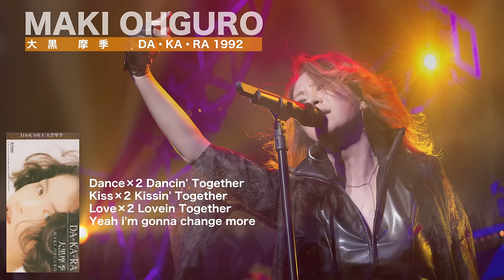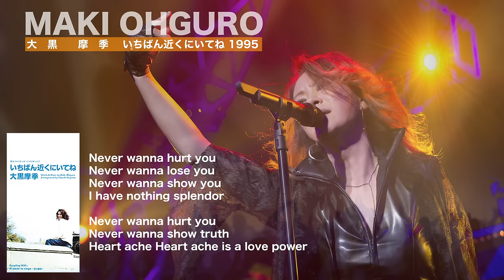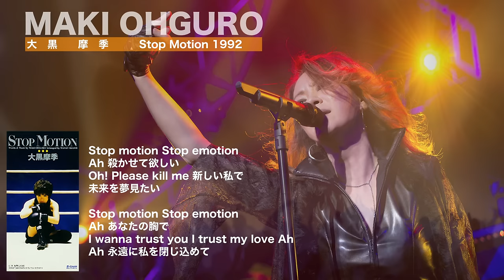大黒摩季【歌詞付き】ベストセレクト 夏の女王！MAKI OHGURO ちょっと懐かしい14曲メドレー！City Pop J-Pop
大黒摩季 チョット懐かしい14曲 歌詞付き MAKI OHGURO ベストセレクト
大黒摩季90'sの懐かしい名曲を口ずさんで下さい。
懐かしいあの頃にタイムスリップできます。
若い方にも聴いて頂きたいです。
80s 90s City Pop J-Popの良さを実感すると思います。